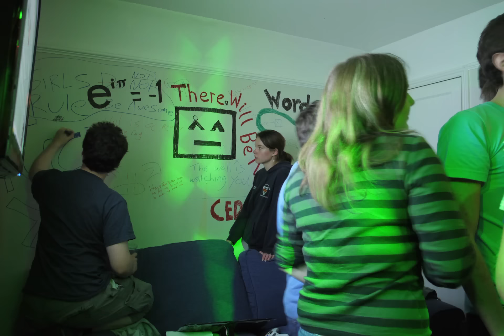Six hours of art and alcohol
A house warming party where the guests were encouraged to scribble on the walls. It's also fun just to watch people move around.